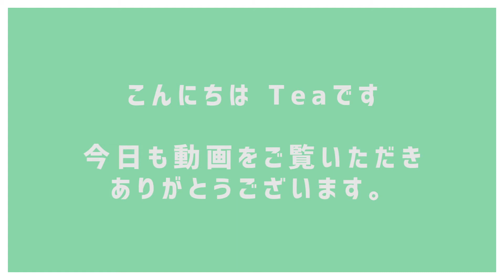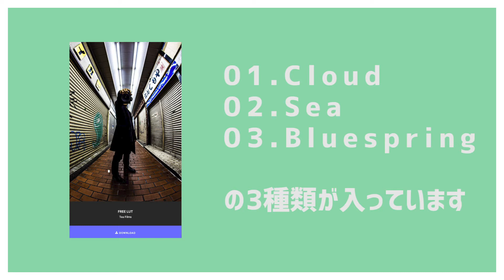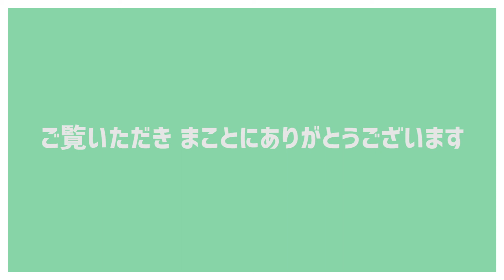【無料】CINEMATIC LUTを3つ配布します！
無料LUTは以下からダウンロード可能です。
拡張子は【.cube】です。

【撮影機材】
Sony α7III
Sony FE 35mm F1.8：
Tamron 17-28mm F/2.8 Di III RXD：
Tamron 28-200mm F/2.8-5.6 Di III RXD ：
RODE VideoMic Go：
RODE Wireless Go：
ミニ三脚 PIXI EVO：
DJI Ronin-SC：

LG モニター ディスプレイ 29inch：
サンワダイレクト PCスピーカー ：

【Music】
Artlist